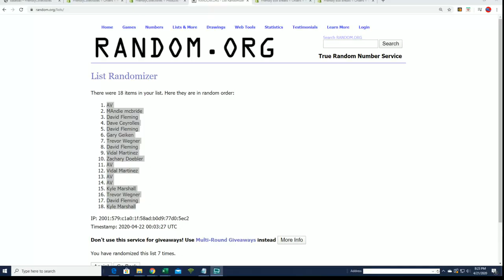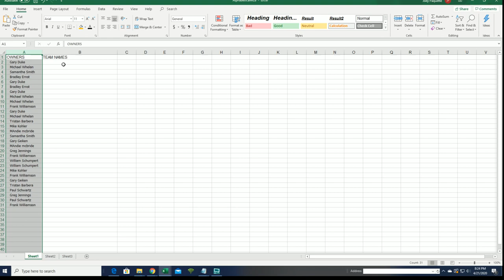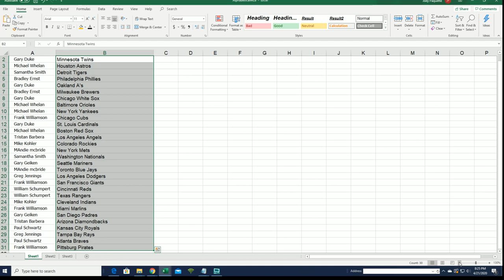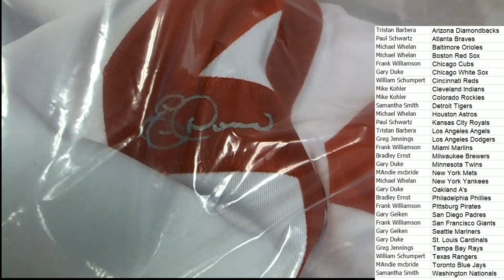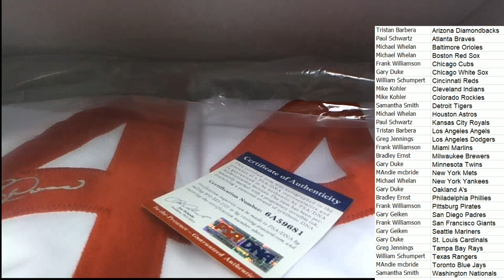2019 Hit Parade Autographed Baseball Jersey Hobby Box ID 19HPBBJERS101